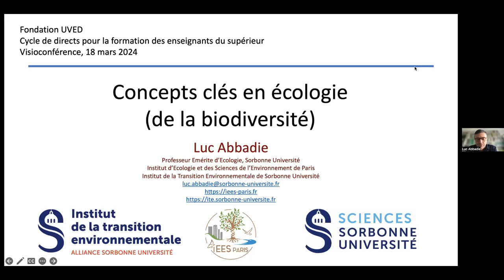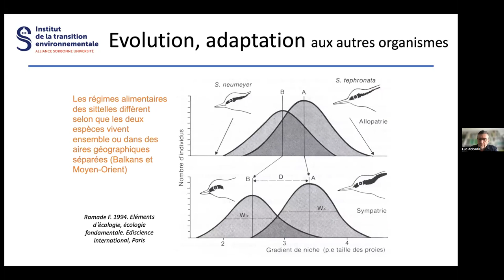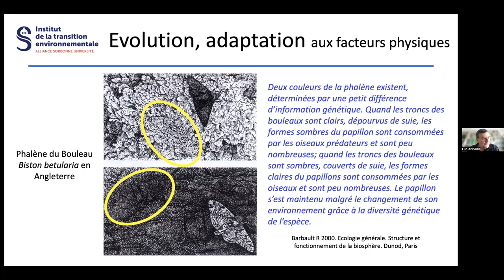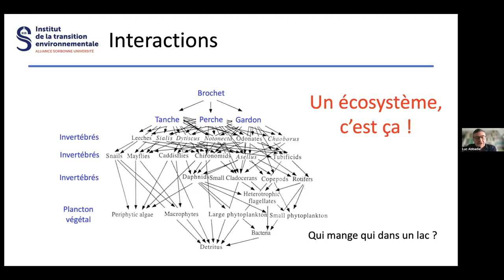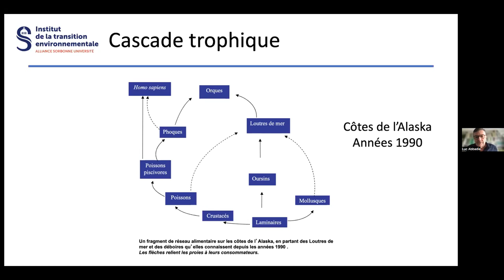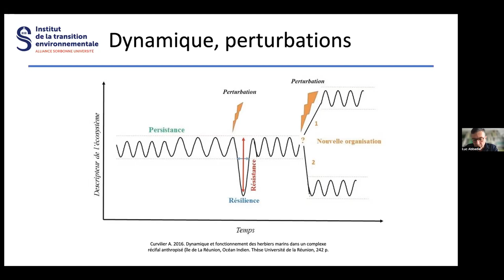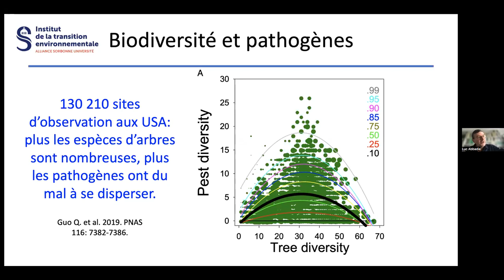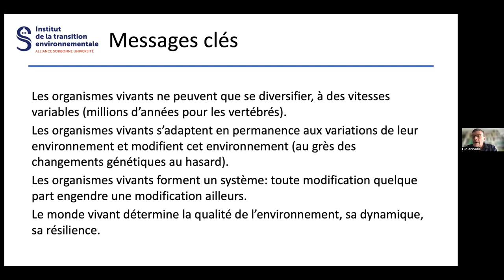Formation des enseignants du supérieur sur le thème de l'écologie et de la biodiversité/ Luc Abbadie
Ce webinaire du 18/03/2024 fait partie d'un cycle de Directs qui vise à former les enseignants du supérieur aux enjeux de la transition écologique. Il s’inscrit dans le cadre des activités de formation des enseignants que mène UVED suite au rapport Jouzel-Abbadie "Enseigner la transition écologique dans le supérieur" et à la publication en 2022 du Plan Climat Biodiversité et Transition écologique de l’Enseignement supérieur et de la recherche. Il fait intervenir Luc Abbadie, professeur émérite en écologie à Sorbonne Université, et il est animé par Delphine Pommeray et Vincent Sennes (UVED).

Luc Abbadie est professeur émérite à Sorbonne Université où il a enseigné l'écologie générale, l’écologie fonctionnelle et la biogéochimie. Il a créé et géré plusieurs formations de niveau licence et master à caractère pluridisciplinaire. Il a été rapporteur du rapport Jouzel "Enseigner la transition écologique dans le supérieur" (Janvier 2022). Il est actuellement membre du bureau du GREC francilien et vice-président du conseil scientifique de l’Office français de la biodiversité. Il a conduit des travaux de recherche sur les cycles du carbone et de l’azote et sur le fonctionnement des sols et des écosystèmes, dans la zone tropicale comme dans la zone tempérée. Il a lancé de nombreux travaux interdisciplinaires dans le domaine de l'environnement et des applications de l’écologie pour la gestion durable de la biodiversité, des ressources naturelles et des écosystèmes (ingénierie écologique) et a piloté un ensemble de recherches en écologie urbaine.

Objectifs pédagogiques :
- Comprendre les notions clés de l'écologie : système, interaction, dynamique, évolution, compromis, etc.
- Identifier les conséquences pratiques de la théorie écologique, et ce dans différents domaines (ex : agriculture, foresterie).
- Identifier des pistes pour enseigner ces notions et ces applications de manière efficace et attractive pour les étudiants

0:00 présentation du webinaire par UVED
3:15 les notions d'évolution et d'adaptation
17:37 la notion de niche écologique
19:32 la notion d'interactions
21:54 la dynamique des populations
24:51 la notion de cascade trophique
27:12 les notions de dynamique et de perturbations
35:00 le lien entre diversité et résilience
40:28 questions-réponses sur le thème des migrations des espèces
45:07 questions-réponses sur le thème des cascades trophiques
50:07 questions-réponses sur le thème de l'enseignement de la biodiversité et de l'écologie
59:46 questions-réponses sur le thème des sources d'informations et de données
1:02:37 conclusion par UVED